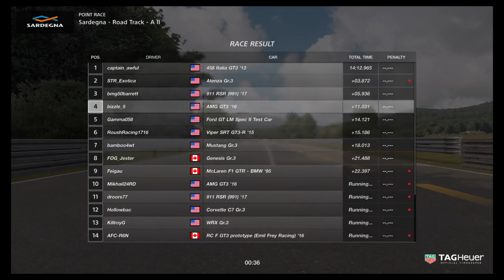Manufacturers Cup 7/17/19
This is attempt #2.  Attempt #1 did not work out well. I tried to do the no stop but the whole lobby was on the 1 stop strat and caused some havoc at certain points on the track.  I also had somebody pass on the right and then try to into the pits causing me to hit the middle wall and having disabling damage.  This worked out much better. Flat out. Qual P10 finished P4